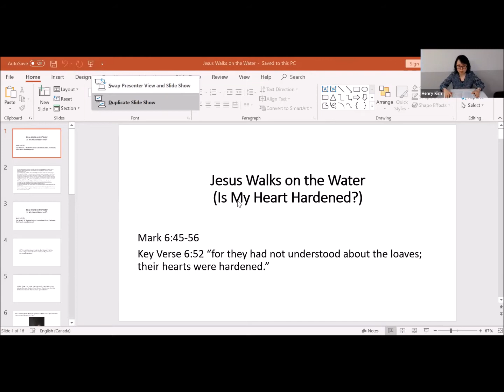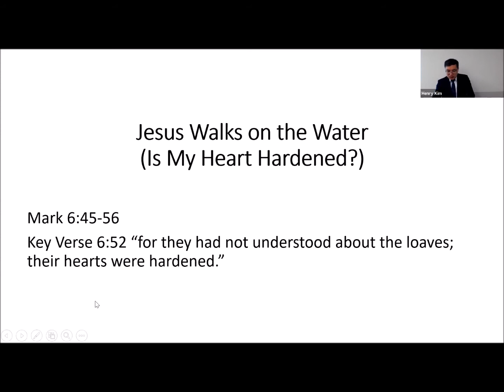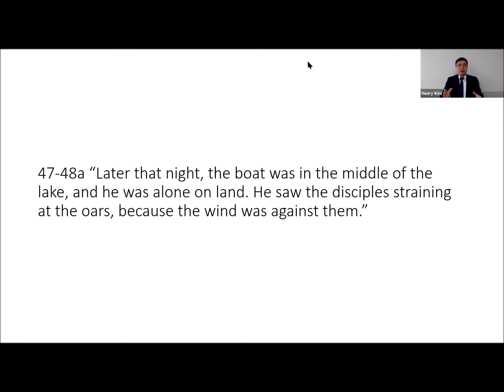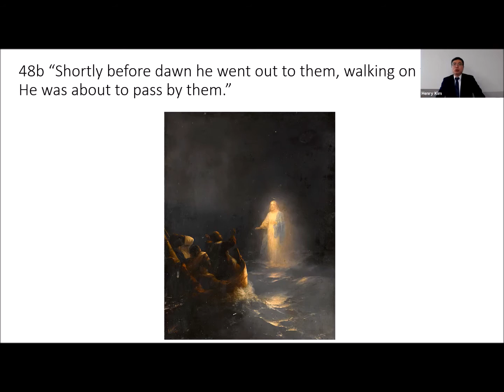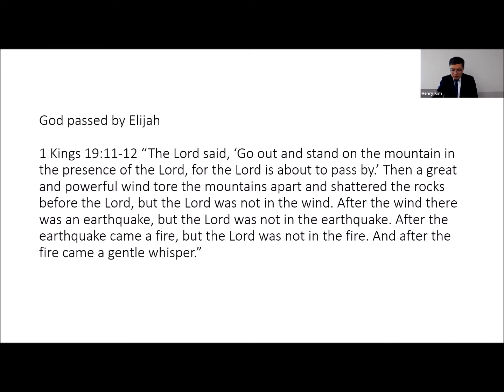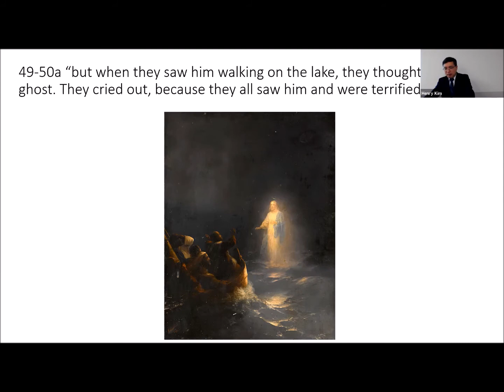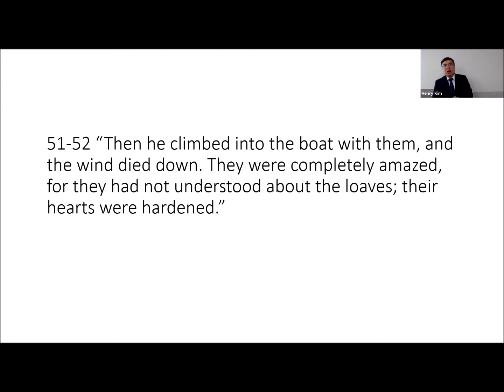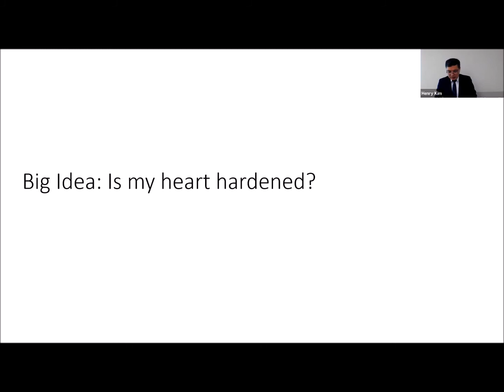Sunday Worship Service: Jesus Walks on the Water (Is Your Heart Hardened?) Mark 6:45-56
Speaker: Henry Kim
Jesus reveals himself to be the Creator God by walking on the water. No human being can walk on the water. But Jesus’ disciples were not yet spiritually woke to grasp who Jesus was.